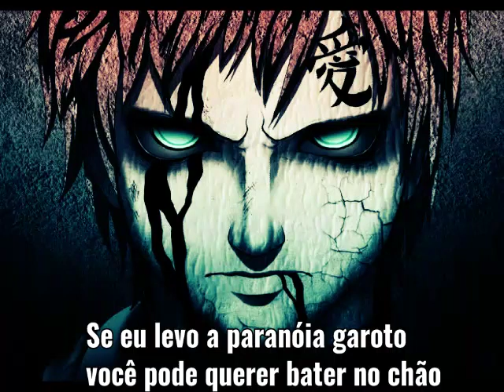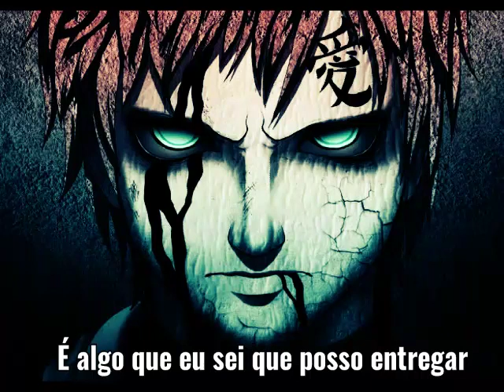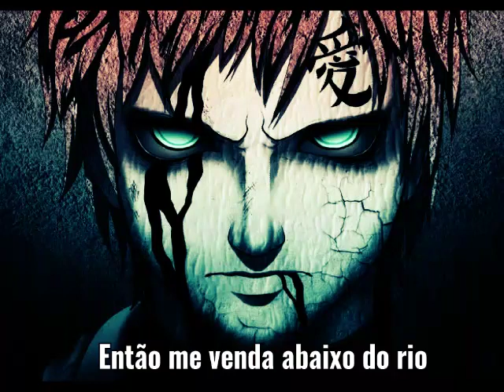Silent theory-fragile minds